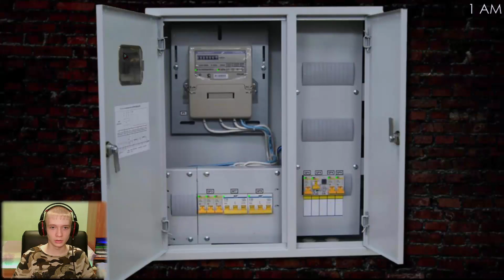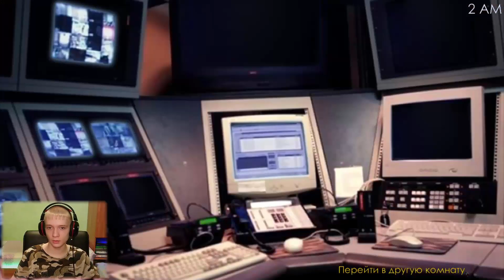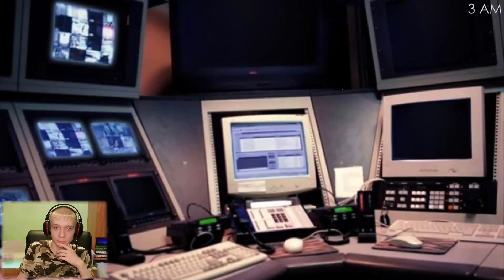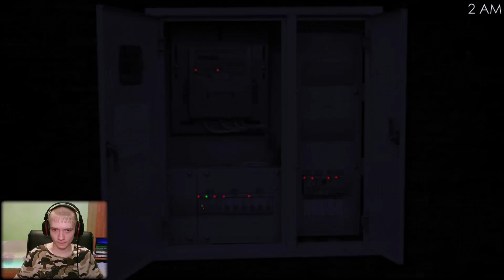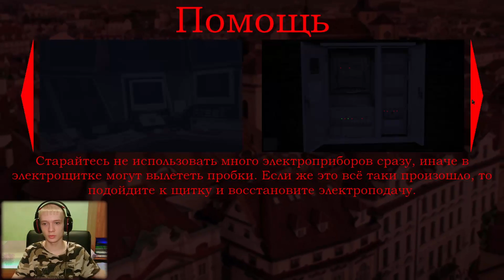Пять Ночей С Фрогги 2 ► ЭТО НЕРЕАЛЬНО ► #4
► Группа в Вконтакте (сюда вы можете скидывать мне игры что-бы я в них поиграл)
Характеристики моего компьютера :
Процессор : AMD Ryzen 5 2600X
Видеокарта : Gigabyte GeForce GTX 1660 Ti
Оперативная память : 16 GB
Пять ночей с Фрогги 2 ► ТЕПЕРЬ ВСЁ СТАЛО НАМНОГО ИНТЕРЕСНЕЙ,five night with froggy,froggy,fnwf,game jolt,five night with froggy 2,Пять ночей с Фрогги 2,Пять ночей с Фрогги ► ОТ ЭТОЙ ИГРЫ МОЖНО НАДЕЛАТЬ БОЛЬШИХ КИРПИЧЕЙ,Пять ночей с Фрогги,Five Nights with Froggy,на русском,прохождение Five Nights with Froggy,Five Nights with Froggy хоррор,летсплей,страшные игры,хоррор,инди,Horror,FNaF,ФНаФ,фнаф игра,пять ночей с фрогги прохождение,Тёмыч,тёмыч,ТЁМЫЧ,темыч,fnaf 3d